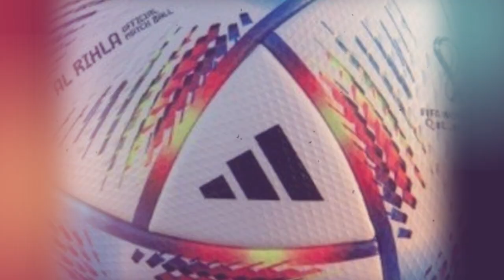L'équipe algérienne peut elle remplacer l'équipe tunisienne à la Coupe du Monde Qatar 2022 ?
Après l'Iran, un autre pays se retrouve donc sous la menace d'une exclusion de dernière minute. Il s'agit de la Tunisie. En effet, un an après la première mise en garde, la Fédération tunisienne de football (FTF) a reçu une nouvelle menace de la part de la FIFA. Il serait question de geler l'activité sportive dans le pays au cours de la période à venir si les choses n'entrent pas dans l'ordre. En d'autres termes, si la Tunisie ne se conforme pas aux exigences et aux  standards de la FIFA, elle se verra retirer son ticket au Mondial 2022.